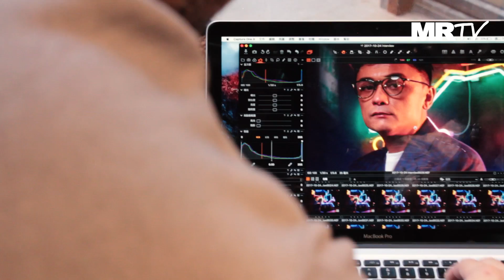【廿八座大王要幫90後講說話】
「冇人識你呀！」演過廿八座大王嘅宋本中喺電影入面受盡屈辱，當然明白年青人嘅苦況，所以佢對一班90後另有一套睇法，仲話佢哋教識咗佢好多嘢添。宋本中又話如果有機會再拍《三五成群》，唔會再演廿八座大王，咁佢想演邊個呢？